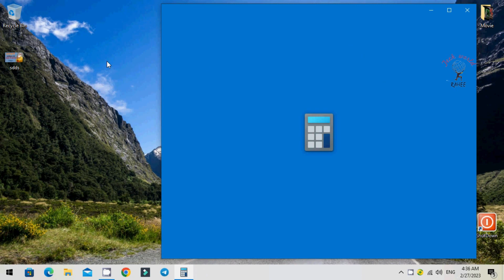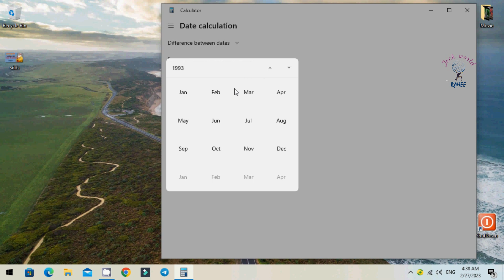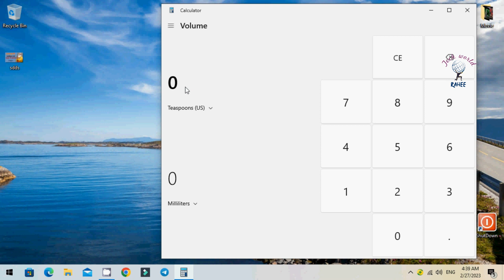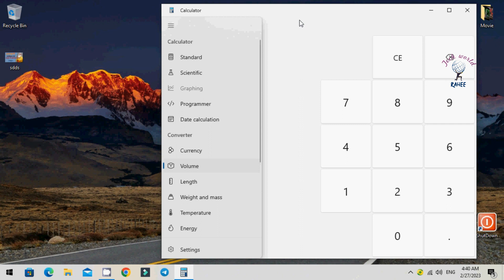How to Calculate Date of Birth | windows calculator new update 2023